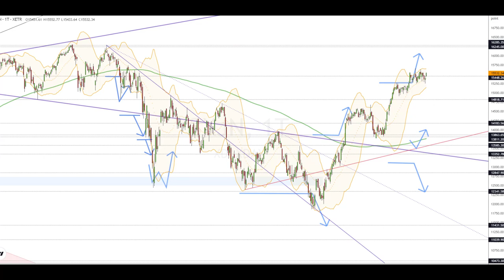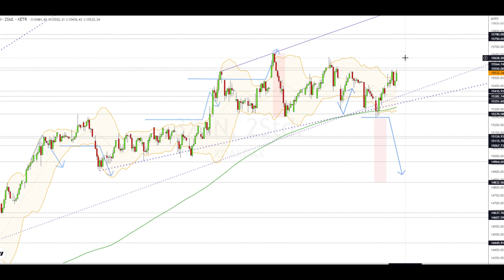Dax Analyse 24.02.2023